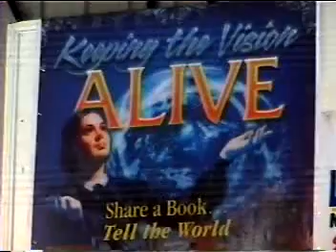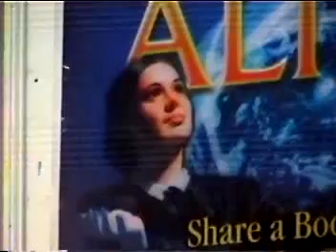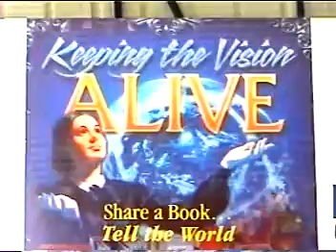WMC SDA LEs Praise & Thanks Celebration 7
WMC SDA LEs Praise & Thanks Celebration was held @ Naomis Botanical Garden, Ozamiz City, Misamis Occidental, Philippines
Produced By: Nonoy Nano